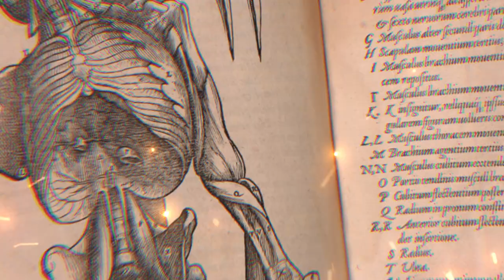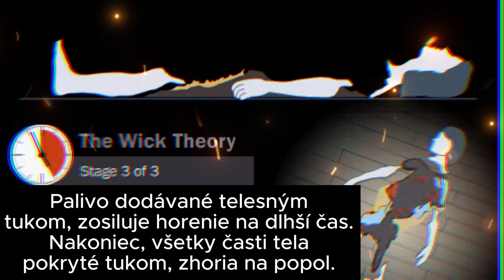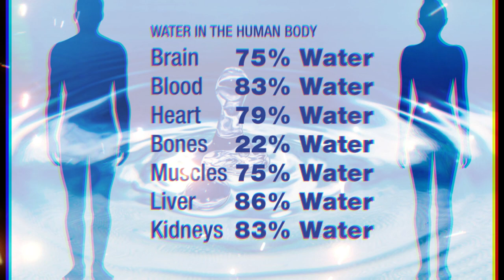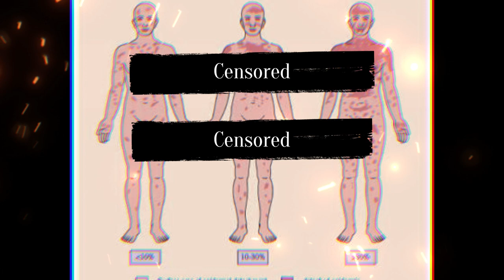Môže človek len tak vzplanúť ? | Zabudnuté záhady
Je samovznietenie reálne, alebo to je len výmysel, a čo prípady, ktoré sa zdokumentovali ? Pozrite sa dnes so mnou na tento zaujímavý jav

Kapitoly:
00:00 - 01:38 Intro
01:38 - 03:08 19. storočie
03:08 - 07:47 Prípady samovznietenia
07:47 - 08:30 Efekt knôtu
08:30 - 12:10 Skeptická strana
12:10 - 12:34 Outro